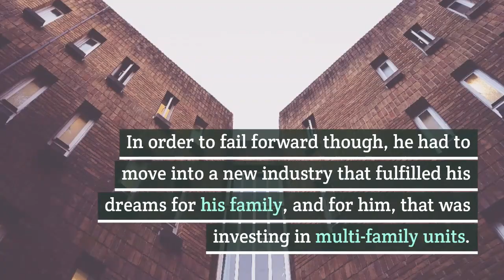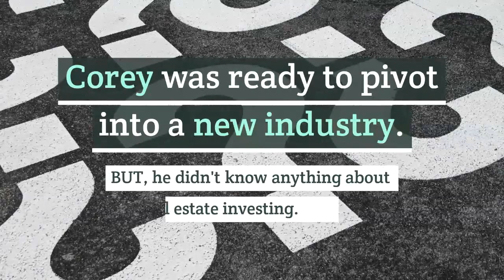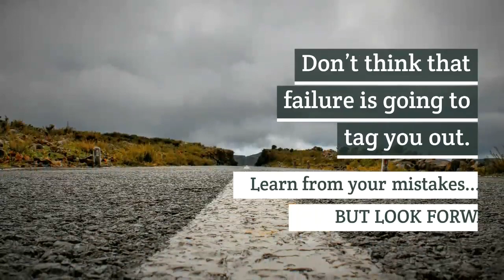Failing Forward: How to Rise From the Ashes of Defeat